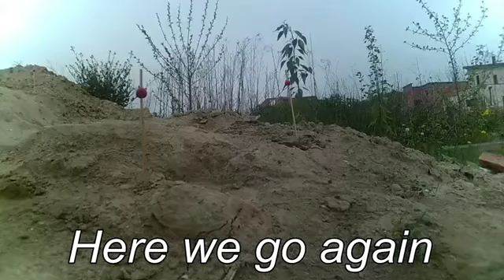Defender 110 Trial (archive 2016)